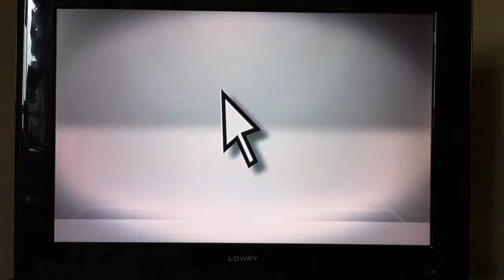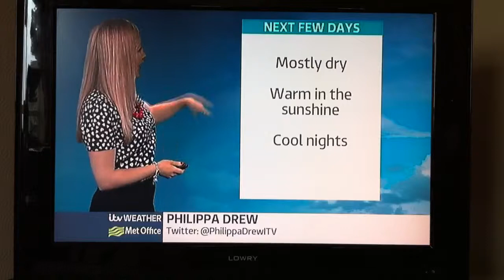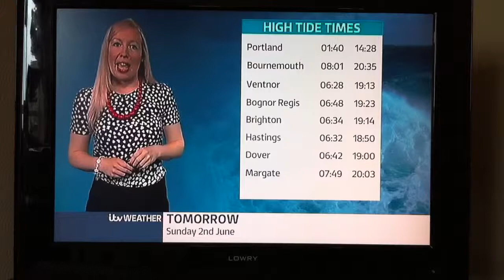Scouts paint Long Man of Wilmington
ITV Meridian News - 6pm 1st June 2013
Hailsham & Heathfield District Scouts